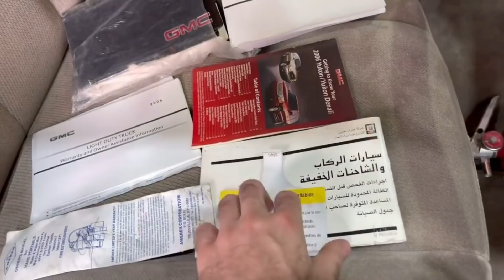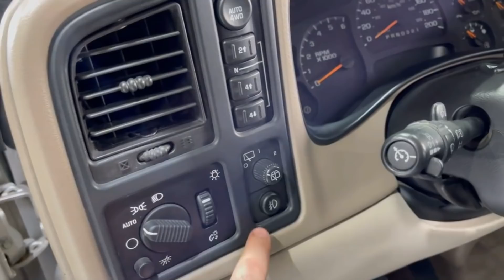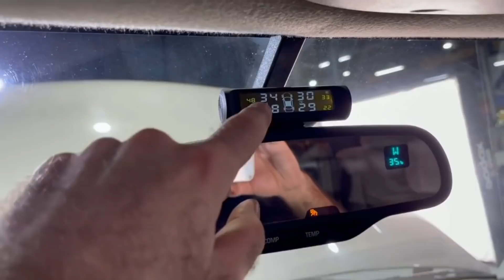جمس سوبربان XL‎.... ‎....وارد التوكيلات العالمية اشتراكك🏷وتفعيل🔔دعم للقناة👍✅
للطلب و الاستفسار اكثر على حساب الانستقرام :

 safqa_auctions@

..لمشاهدة الفيديو بالكامل. على موقع المزاد

..الرجاء مشاهدة الفيديو بالكامل  في حال رغبة بالمزايدة
مزاد بحد  Auction with reserve
ينتهي المزاد يوم الاربعاء الموافق
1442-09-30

ينتهي المزاد
‏10:00 PM
‏Auction Ends

Wednesday
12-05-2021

‎المواصفات:
‎جمس سوبربان XL
‎الموديل 2006
‎وارد التوكيلات العالمية
‎الممشى 159450 كيلو
‎المكينة 8 سلندر 6.0 لتر
‎قير اتوماتيك 4L80
‎دبل خفيف وثقيل
‎دفرنس حجم كبير 8 مسمار
‎صبغ الوكالة (يوجد ملاحظة)
‎داخلية الوكالة مخمل
‎مكيف شغال بارد

‎الملاحظات:
‎يوجد معجون ورش فالجزء السفلي من الرفرف الخلفي يمين موضح فالفيديو
‎يوجد صوت طقطقة في عمود الدركسون

‏‎طريقة المزاد
‏‎الرابط مرفق في البايو بحسابنا هنا
‏‎الخطوة الاولى

‏‎٣- بعد التسجيل تحويل تامين المزاد 5 الاف ريال وارسال ايصال التحويل واسم المستخدم في الموقع لتفعيل حساب المزايد"